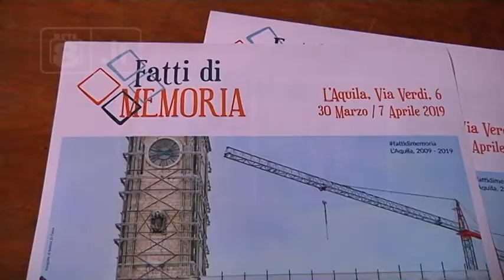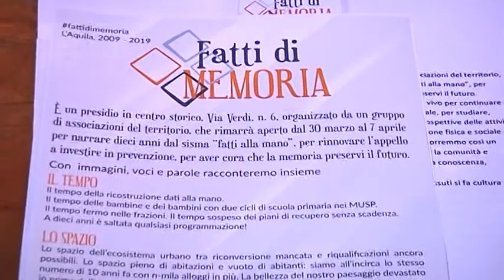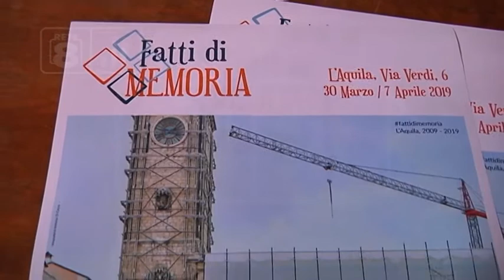L’Aquila - Decennale, gli eventi delle associazioni